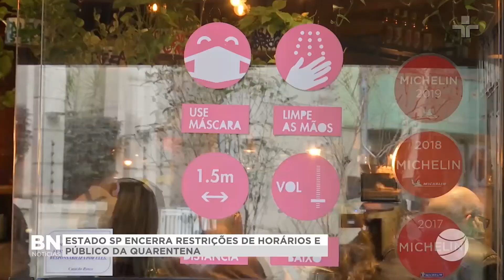VT VOLTA SP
COMEÇAMOS FALANDO SOBRE A LIBERAÇÃO DE HORÁRIO E DE PÚBLICO PARA O COMÉRCIO E SERVIÇO NO Governo do Estado de São Paulo A PARTIR DE HOJE.  AS MEDIDAS DE RESTRIÇÃO CHEGAM AO FIM, APÓS QUASE UM ANO E CINCO MESES DESDE QUE A QUARENTENA PARA COMBATER O CORONAVÍRUS FOI DECRETADA.A FLEXIBILIZAÇÃO DAS MEDIDAS SERÁ FEITA COM BASE NO AVANÇO DA VACINAÇÃO E NA REDUÇÃO DE INTERNAÇÕES E MORTES. ENTENDA MELHOR NA REPORTAGEM DE JERÔNIMO MORAES.
E O GOVERNADOR DE SÃO PAULO, João Doria, AFIRMOU NO COMEÇO DA TARDE DE ONTEM, EM ENTREVISTA COLETIVA NO PALÁCIO DOS BANDEIRANTES, QUE O PÚBLICO DEVE VOLTAR AOS ESTÁDIOS DE FUTEBOL DO ESTADO A PARTIR DO DIA 1º DE NOVEMBRO. OS DETALHES DE COMO SERÁ O RETORNO DOS TORCEDORES AOS ESTÁDIOS NÃO FORAM DIVULGADOS. A FÓRMULA 1, TAMBÉM TERÁ 100% DO PÚBLICO, MAS APENAS PESSOAS VACINADAS PODERÃO ACOMPANHAR OS TREINOS E A DISPUTA DO DOMINGO, DE ACORDO COM O PREFEITO DE SÃO PAULO, Ricardo Nunes.